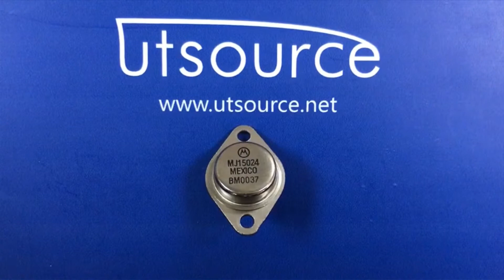MJ15024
Encapsulation:TO-3
Brand:Mot/on
DateCode:00+